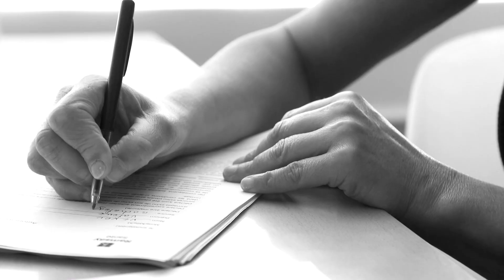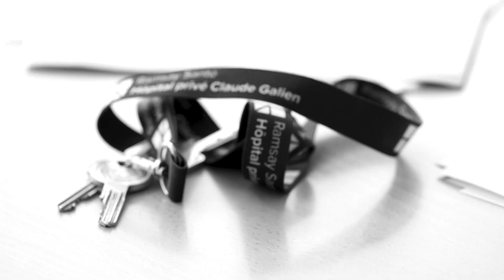Galien, une équipe admirable : making-of du projet - Hôpital privé Claude Galien - Ramsay Santé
Des personnalités, des portraits, des regards, des âmes, … Galien, une équipe admirable.

Mardi 6 juillet, l’Hôpital privé Claude Galien, situé à Quincy-sous-Sénart (Essonne), a inauguré le projet "Galien, une équipe admirable".
Ce projet, à la fois artistique et humain, propose plus de 700 portraits de professionnels de l’hôpital qui se sont engagés lors de la crise du Covid-19. Une façon de les mettre à l’honneur à l’extérieur et à l’intérieur de l’hôpital et de les remercier pour leur mobilisation.

Remerciements :
- Alicia Duféal
- Romain Lacaux
- La Direction Communication, Masque & RSE
- L'ensemble du personnel de l'Hôpital privé Claude Galien

L'Hôpital privé de Claude Galien est un établissement du groupe Ramsay Santé.